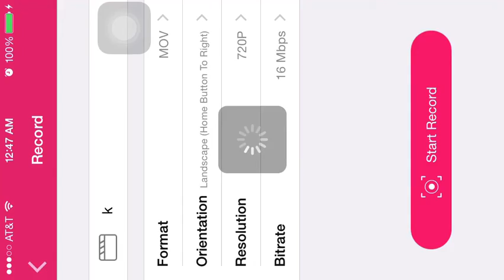Boom Beach Massive Attack Cooker Takedown